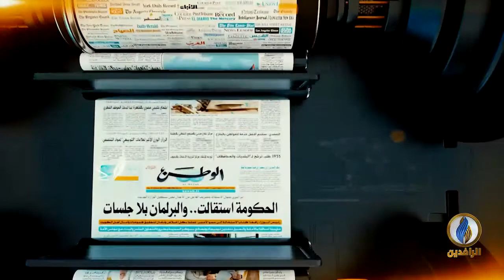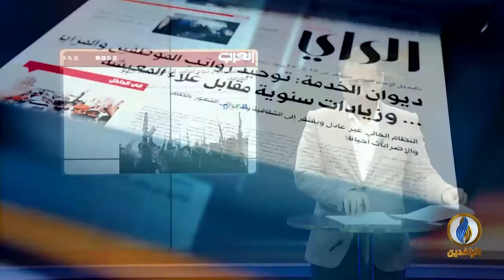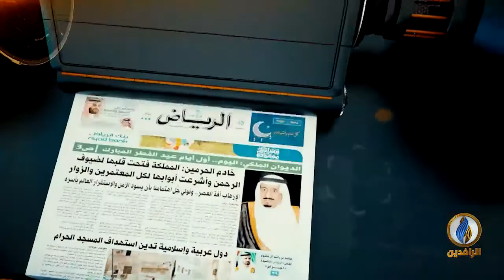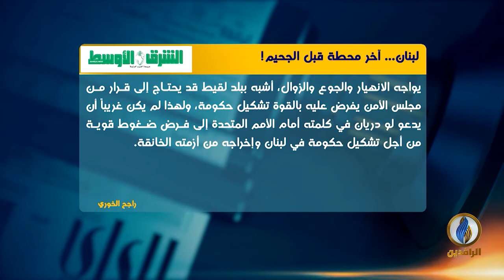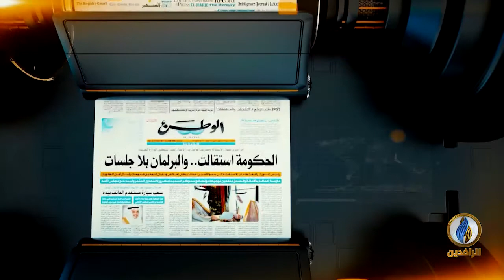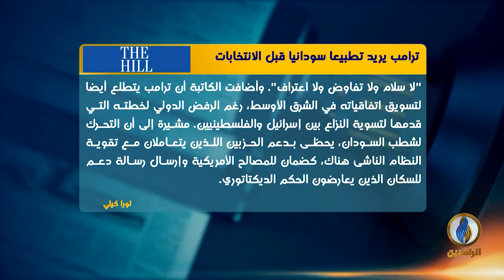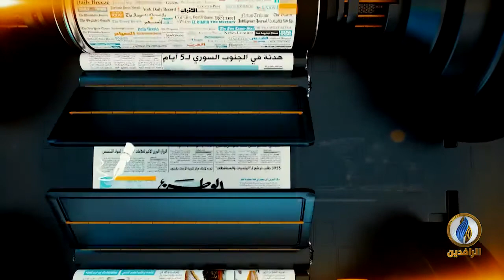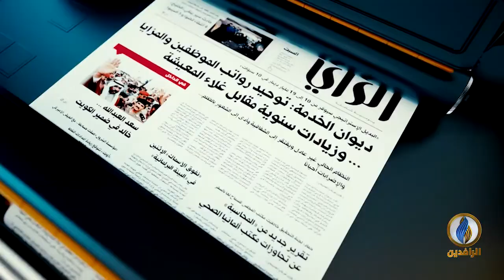صدى_الأقلام | 26 - 9 - 2020